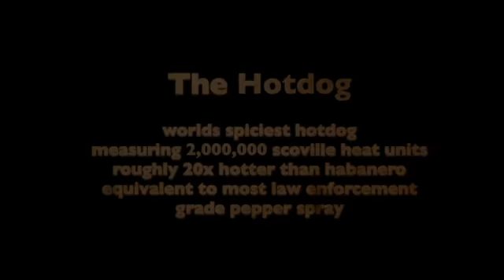Hot Dog Sweden